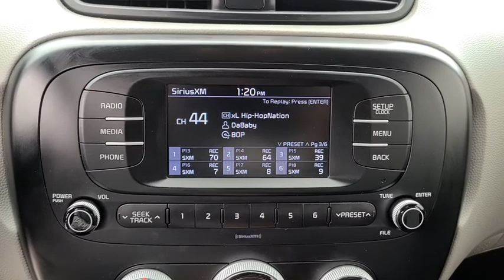2018 Kia Soul Tulsa, Broken Arrow, Owasso, Bixby, Green Country, OK K20642A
Titanium Gray Used 2018 Kia Soul available in Broken Arrow, Oklahoma at Ferguson Superstore. Servicing the Tulsa, Owasso, Bixby and Green Country, OK area.

Ferguson Superstore
1601 N Elm Place

Certified. Odometer is 886 miles below market average! Priced below KBB Fair Purchase Price!***KIA CERTIFIED***, ***NO ACCIDENT HISTORY***, ***BLUETOOTH***, ***KEYLESS ENTRY***, ***FULLY RECONDITIONED***, ***LOCAL TRADE***, ***BACK UP CAMERA***, I4, 6-Speed Automatic with Sportmatic, FWD.Kia Certified Pre-Owned means you not only get the reassurance of up to a 10yr/100,000-Mile Powertrain Limited Warranty, but also a 152-point inspection/reconditioning, 24/7 roadside assistance, rental car benefits, and a complete CARFAX vehicle history report.Awards:* 2018 KBB.com 10 Coolest New Cars Under $20,000 * 2018 KBB.com 10 Best Used Compact Cars Under $15,000At Ferguson, we are Upfront and Simple. We offer our best price to everyone, the first time. The only additional fee you pay is a $379 documentation charge.